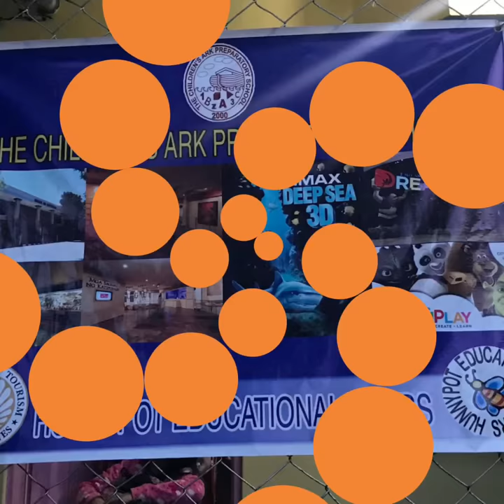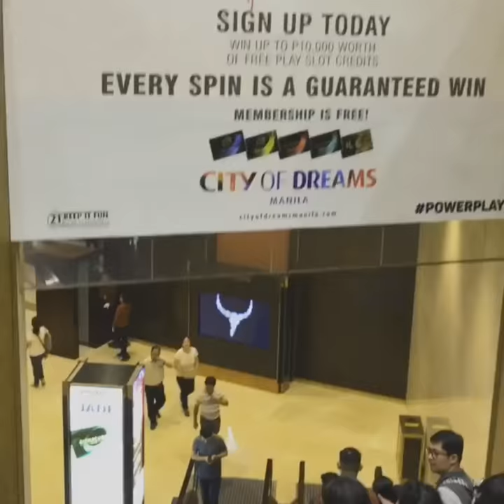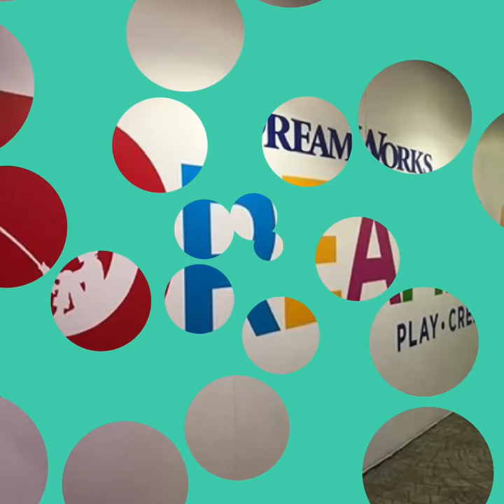TCAPS Outbound Tour 2017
September
2017